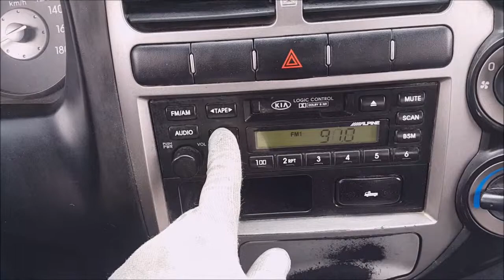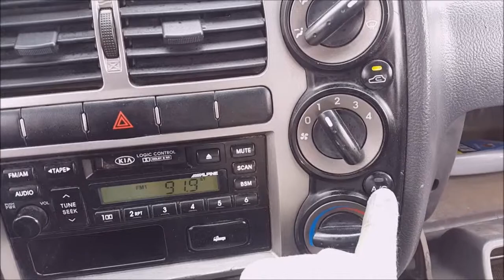BONGO 4WD 2006 YEAR VIN 4474 FB : KOREAN CARS